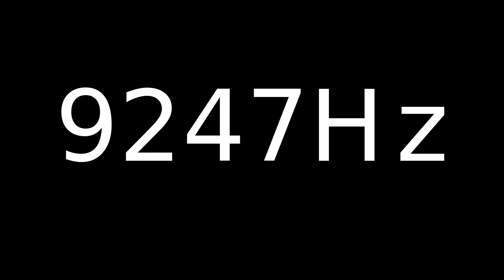Speaker Sound Test 9247Hz | Speaker cleaner sound